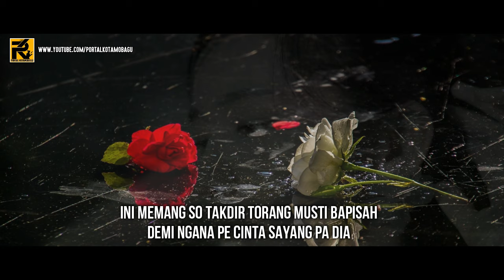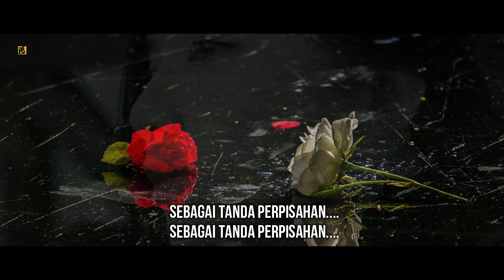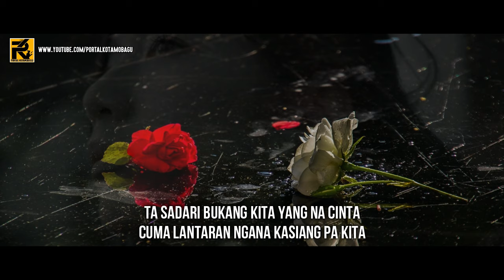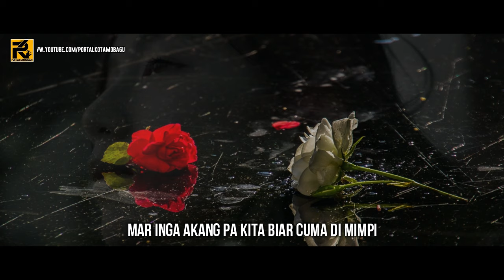BUNGA TERAKHIR - GUNAWAN (COVER FIKI ADT ELECTONE MANADO)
DEGA NIONDON (SELAMAT DATANG)

LAGU MANADO COVER ELECTONE TERBARU POPULER
ORIGINAL SONG BY : GUNAWAN - BUNGA TERAKHIR
CIPT : GUNAWAN
COVER BY : FIKI ADT

LIRIK :
"BUNGA TERAKHIR"

Bunga ini..
Mungkin bunga yang terakhir..
Ta persembahkan
sbagai tanda perpisahan..
ini memang so takdir
torang musti ba pisah
demi ngana pe cinta
pe sayang pa dia

ta sadari...
bukang kita yang na cinta
cuma lantaran
ngana kasiang pa kita
kita mangarti sayang
ta nya pantas for ngana
Rela hati so rela
Mo baku pisah..

Reff:
Trima kasih oh sayang
Trima kasih jo cinta
Kita nda lupa
samua ngana pe bae

Mar inga akang pa kita
Biar cuma di mimpi
Itu sayang
so bekeng senang ni hati

Slamat tinggal cinta
Smoga ngana deng dia
Bahagia...
Bunga ini bunga terakhir
Ta persembahkan sayang
Sebagai tanda perpisahan
Sebagai tanda perpisahan

Property By : AGGO ENTERTAINMENT OFFICIAL
Jangan Lupa Terus Dukung Channel Ini Untuk Memberikan Informasi Dan Hiburan..!!
SYUKUR MO'ANTO (TERIMA KASIH)